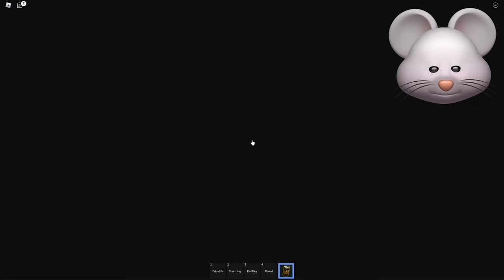CAN I BEAT THE GIANT KILLER RAT?? | ROBLOX Cheese Escape [Horror]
Roblox CHEESE ESCAPE is a Horror Escape Game where you're running away from a GIANT RAT through a maze of Cheese!